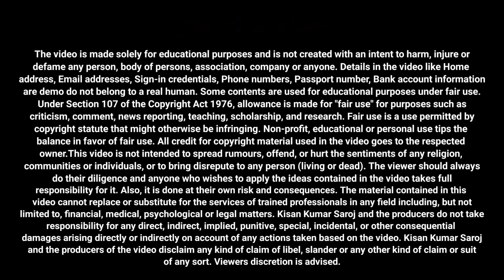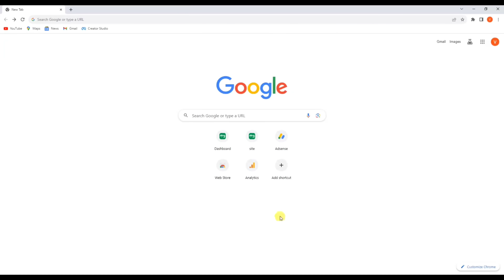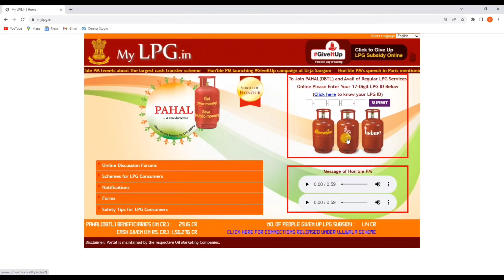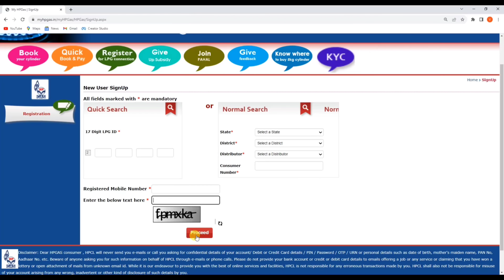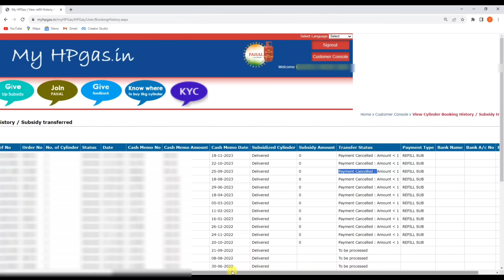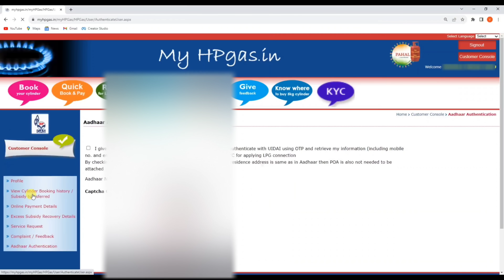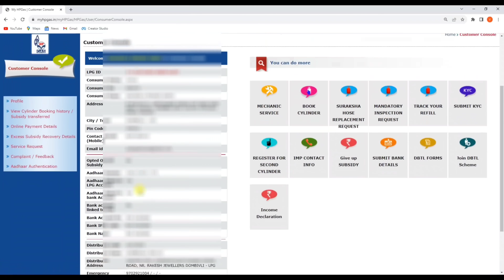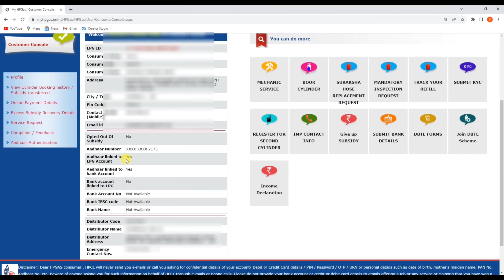LPG Gas e-KYC Kaise Kare || LPG Gas Subsidy e-KYC Complete Kaise Kare Online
Hello,
Dosto es video me Maine apko bataya hai kaise aap LPG Gas ka e-kyc kar sakte hai ! Agar aap e-kyc nahi karte hai to apko subsidy milna band ho jayega ! Esiliye sabko LPG me e-kyc jarur karna chahiye ! E-kyc aap online kar sakte hai pura process es video me bataya hu !

👇Topics Covered This Video👇
lpg_gas_e-kyc
how to ekyc lpg gas
lpg gas mobile number link online
lpg connection kyc kaise kare
indane gas kyc
online kyc kaise kare lpg